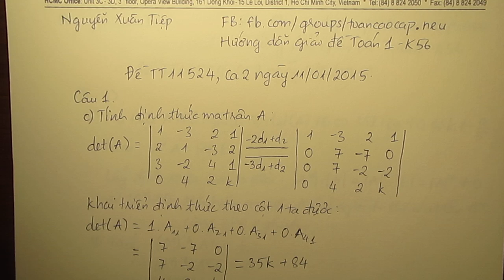[Toán 1] Giải đề K56 - Câu 1. c, d [Đề TTT111.524, Ca 2 ngày 11/01/2015]